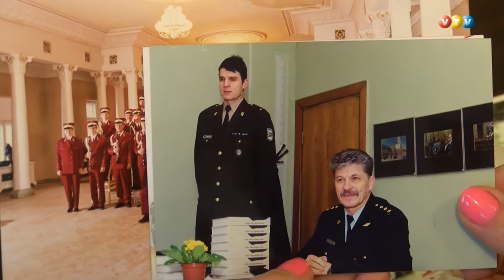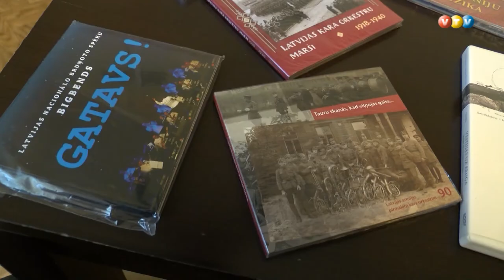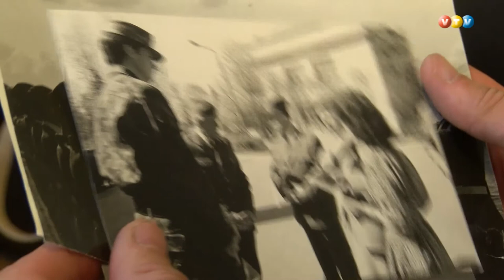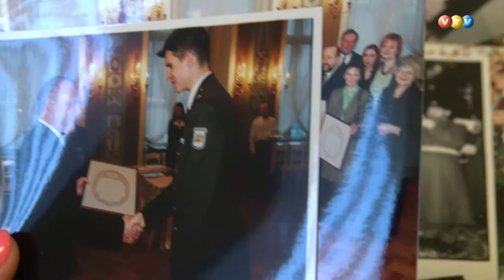Latvijas karavīrs Dainis Vuškāns